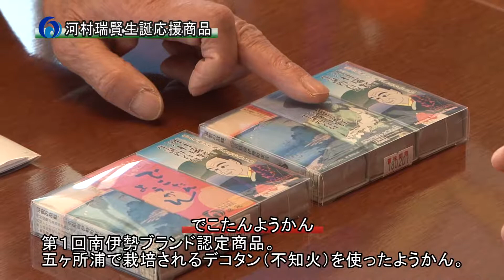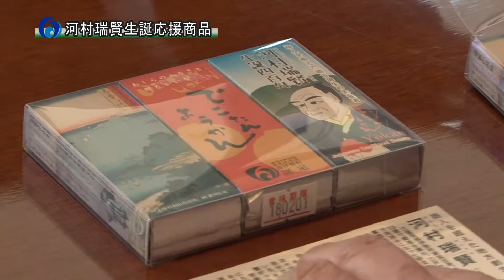170414河村瑞賢生誕400周年応援商品